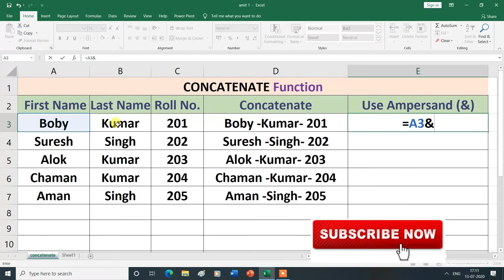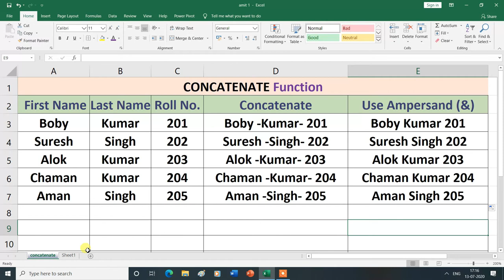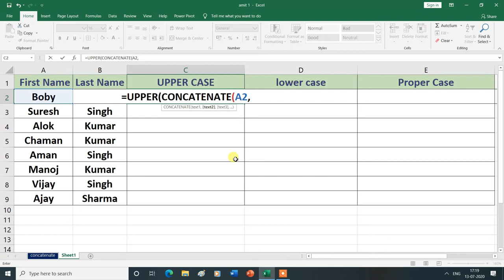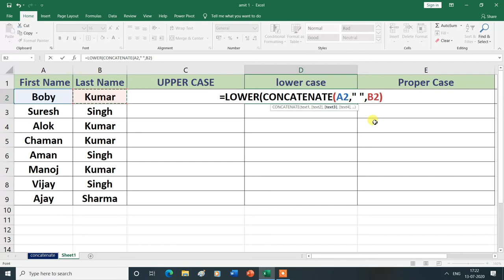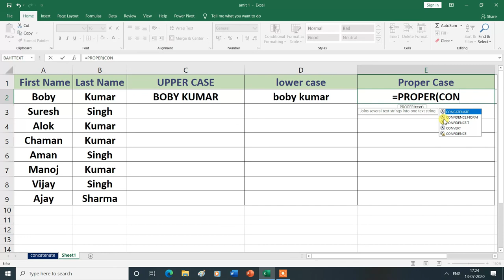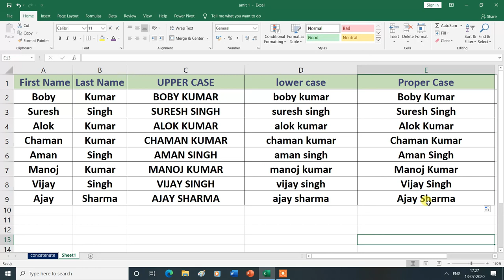CONCATENATE Text Function in Formulas Tab | MS Excel| Hindi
CONCATENATE Text Function in Formulas Tab.